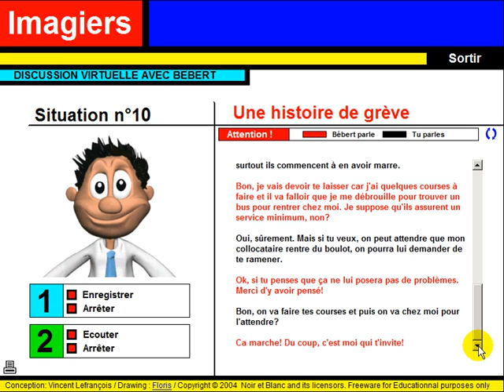درس الفرنسية = Discussion virtuelle #10